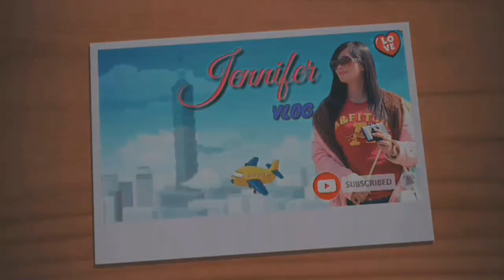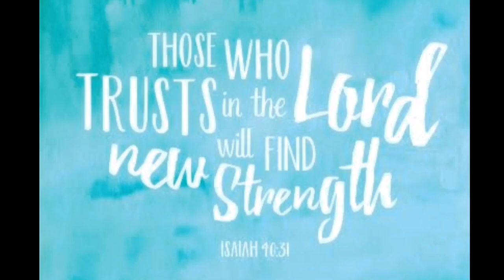Lumpia at tortang okra ♥️ | Lutong Bahay Recipe